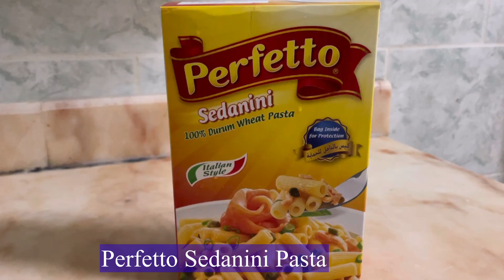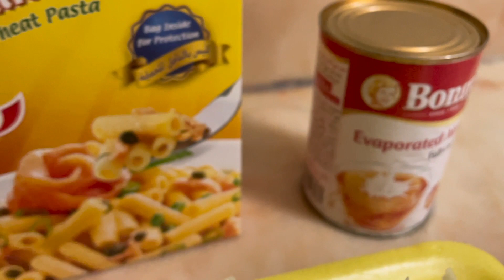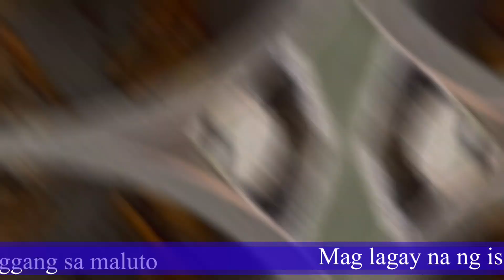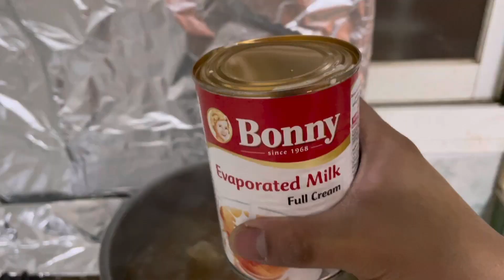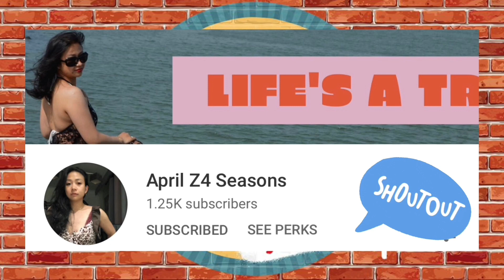CHICKEN MACARONI SOPAS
Chicken macaroni sopas,creamy chicken soup,Chicken macaroni,Pinasarap na macaroni sopas,How to cook chicken creamy soap,How to cook creamy chicken soup,Paano gumawa ng macaroni sopas,Panlasang pinoy,Pinoy food